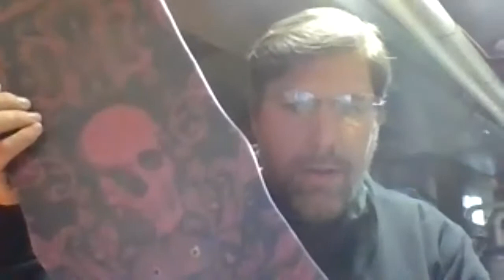Greg Benson : Caveman Snowskates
Greg Benson comes on to chat about Caveman Snowskates and more.